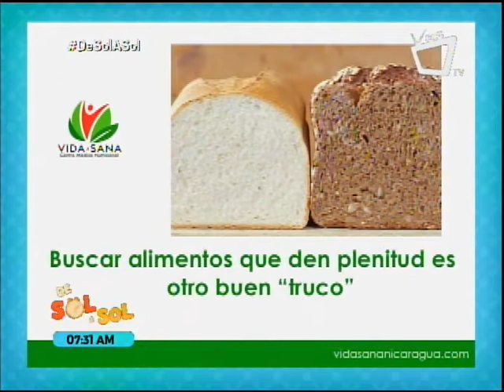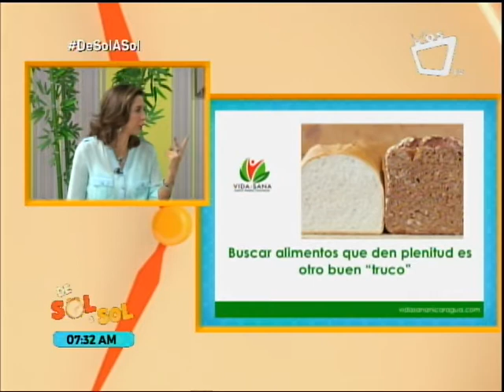Consejos para ahorrar calorías y controlar el peso con actividad física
Este es tema del que nos platica la doctora Paula Andrea Arce, especialista en Diabetes y Nutrición.